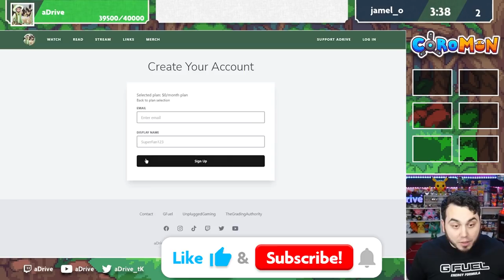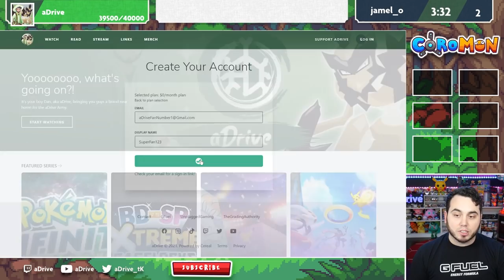The NEW Pokemon Game We Didn't Know We Needed! (COROMON)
Jumping into a new series, COROMON! Coromon is a new monster catching RPG!
With the best elements from Pokemon and some unique twists, our journey begins!

Coromon is a modern take on the classic monster-taming genre, much like Pokemon, you'll capture and train Coromon to explore a vast world will great puzzles, tricky battles and much more! A familiar, but unique battle system keeps things engaging, as well as a new approach to Shiny Coromon that'll give hunters plenty to do!

Next Epsiode:
My "SHINY" LUCK is INSANE! (New POTENTS!)